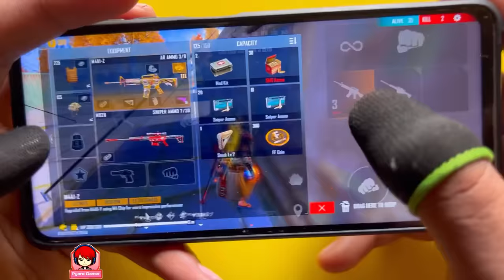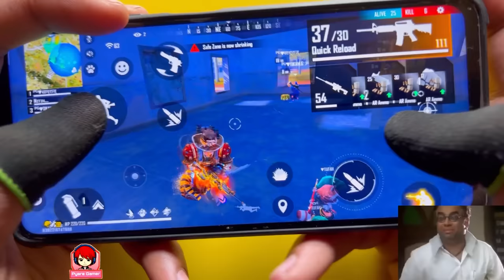double sniper m82b full map ranked gameplay 3 finger handcam garena free fire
2 Sniper m82b super shots full map ranked gameplay free fire
fastest double sniper